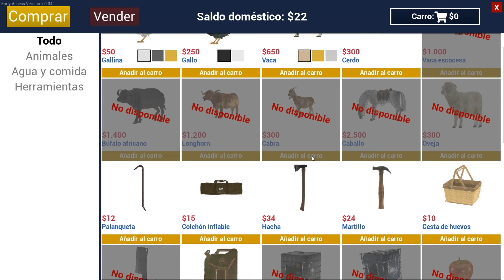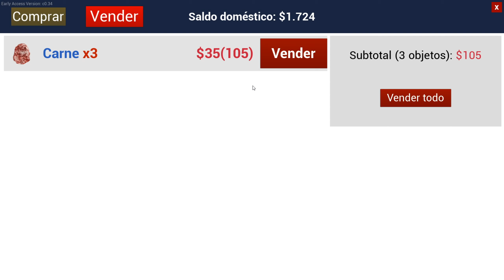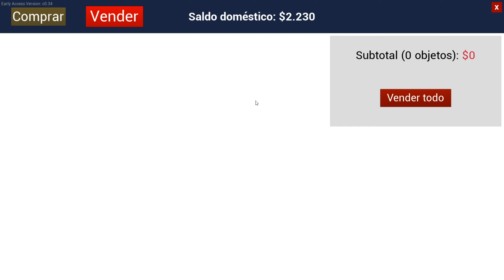Ranch Simulator | Parte 4 | en Español | con Themis24 | Somos Ahorradoras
Versión del juego en Early Access:
El rancho familiar fue una vez el orgullo y la alegría de tu abuelo, pero ha atravesado tiempos difíciles y depende de ti cambiar las cosas.
Situada en un remoto valle boscoso, la ruinosa granja pondrá a prueba todas tus habilidades mientras intentas convertirlo en el rancho más próspero de la región, ya sea solo o en modo multijugador cooperativo de hasta cuatro jugadores.
Reconstruye el rancho, cría animales satisfaciendo todas sus necesidades, sal de caza con tu arma, controla vehículos para desplazarte por el mapa, un gran mapa con clima cambiante.

Plataforma: Pc (Steam)
Controles: Teclado y Ratón
Grabado o Emitido Mediante: Streamlabs OBS

Titulo Original: Ranch Simulator
Género: Simulación
Año: 2021
Desarrollado: Toxic Dog
Distribuido: Excalibur Games

*2ª Pantalla    - TV LG 24"